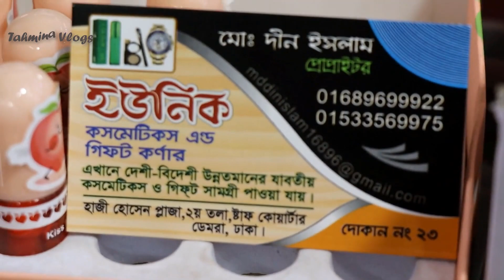ছেলেদের ঈদের হোয়াইটেনিং কম্বো প্যাকেজ 🔥 Men Whitening Cream Price In BD 2023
7 Day Plus Plus Face Cream, Berry Plus face cream, 4K Plus face cream, Dr Rashel cream price, Whitening day cream, Whitening night cream, green tea cream price, gold 24k whitening soap price, ,

👉 ঠিকানাঃ
ইউনিক কসমেটিকস এন্ড গিফট কর্নার
মোঃ দীন ইসলাম
মোবাইলঃ ০১৬৮৯৬৯৯৯২২ (Imo+WhatsApp) এবং ০১৫৩৩৫৬৯৯৭৫